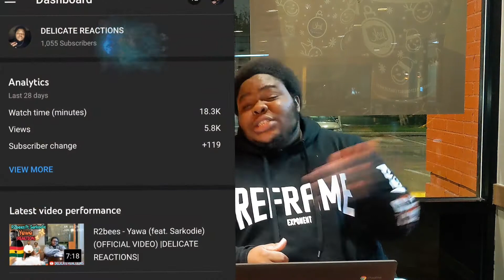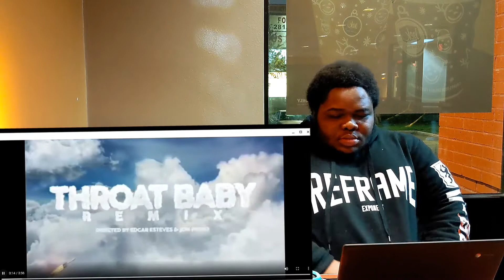African reacts to BRS Kash - Throat Baby Remix Feat. DaBaby and City Girls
In this video Mr.Delicacy reacts to viral song, throat baby, by BRS Kash featuring DaBaby and City. watch his funny reaction